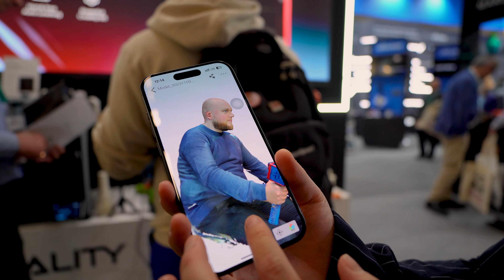Behind the scenes and a small compilation of formnext 2023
A small compilation and behind the scenes of my coverage in Formnext 2023
Big thanks @jamghe3dprinterresins735 for inviting me!